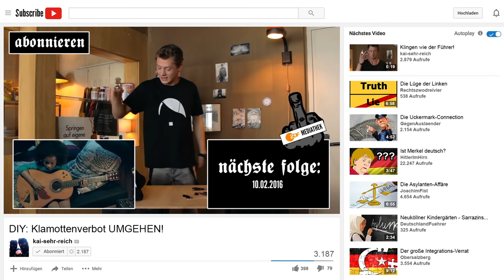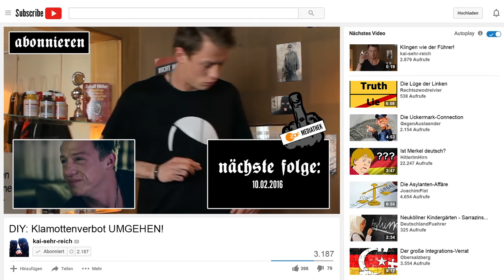FAMILIE BRAUN - Kostümtag - Kapitel 5 | ZDF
In Laras Schule ist Kostümtag. Sie hat sich als Vorbild für ihre Verkleidung jemand ganz Besonderen
ausgesucht.

FamilieBraun bis zum 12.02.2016 JEDEN TAG 17.00h eine neue Folge hier und in der ZDF Mediathek

Text: Manuel Meimberg

CAST & CREW
Edin Hasanovic als Thomas Braun
Vincent Krüger als  Kai Stahl
Nomie Laine Tucker als Lara

Buch: Manuel Meimberg
Regie: Maurice Hübner
Kamera: Julia Hönemann
Online Konzept und Realisation: Marie Meimberg
Creative Producer: Uwe Urbas und Manuel Meimberg
Produzenten: Uwe Urbas, Beatrice Kramm, Christoph Bicker
Produktion: Polyphon im Auftrag von ZDF Quantum/Das kleine Fernsehspiel
Redaktion: Lucia Haslauer, Lucas Schmidt